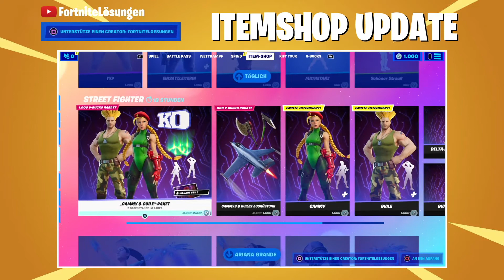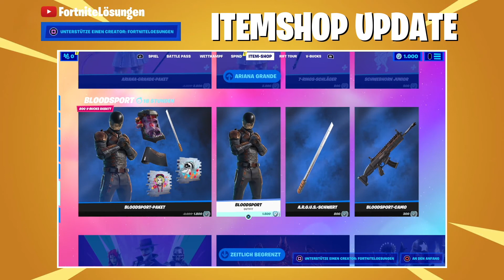Voll süss! Lackierung / Adorbz! Wrap │ Itemshop Heute 14.08. │ Spindansicht │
Wieder da: Voll süss! Lackierung - 14.08.

[0:00] voll süss! Lackierung
[0:36] Itemshop Update
[1:13] Outro

Creator-Code: FortniteLoesungen
Aufträge │ Streams │ Events │Itemshop │ News │ Leaks │ Trailer │ EP-Münzen